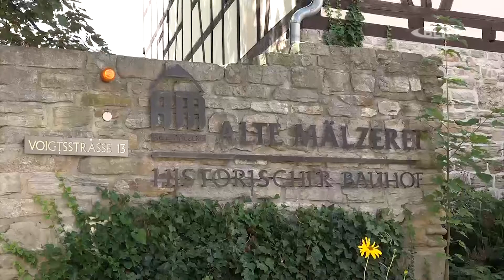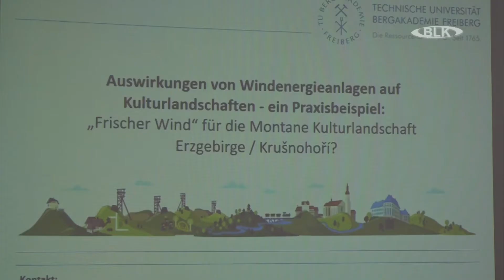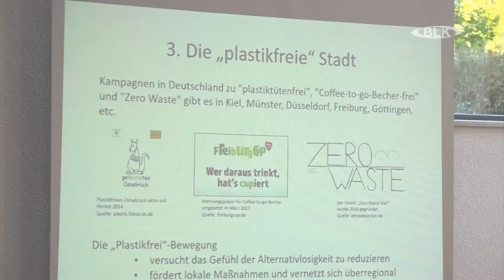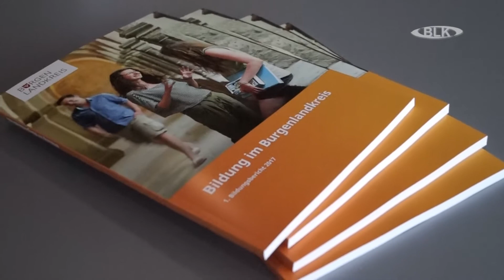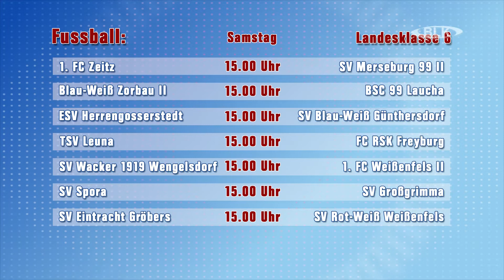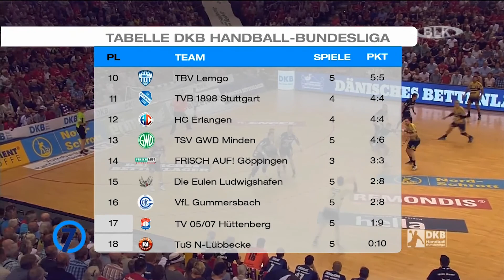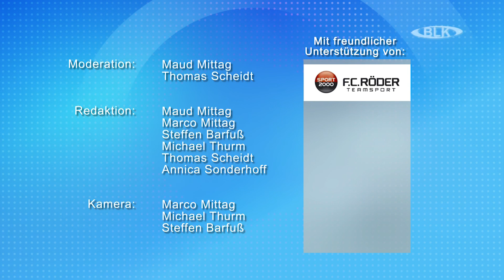Sendung vom Freitag, 22.09.2017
In dieser Sendung: 15. Mälzereifest in Zeitz /  Erneuerung des Lutherdenkmals in Gröbitz / AOK lädt Spieler des HFC ins Kundencenter Halle / 14. Sommerakademie der Kulturstiftung Hohenmölsen /  1. Bildungsbericht des Burgenlandkreises veröffentlicht / Ministerpräsident Haseloff bei Theateraufführung / Veranstaltungstipps / Sport am Wochenende / 7Meter-Das Handballmagazin / Wettervorschau